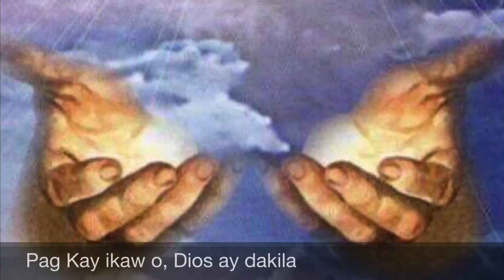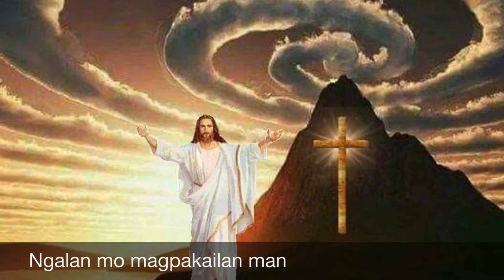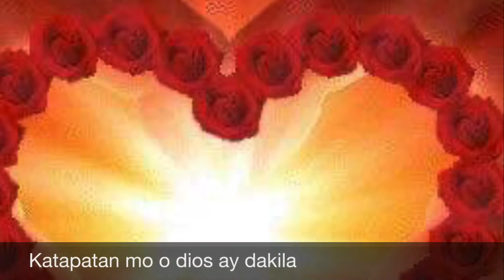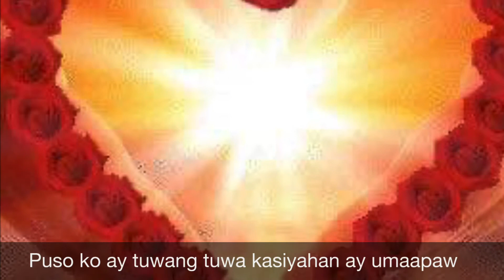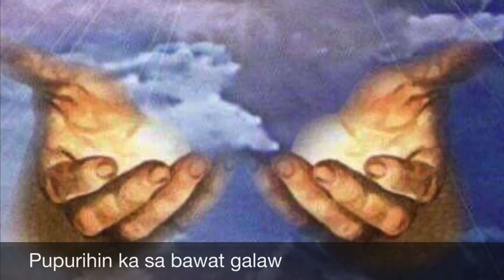Labis na galak